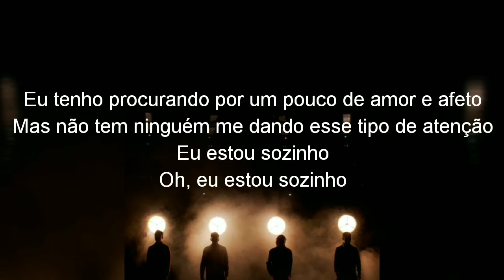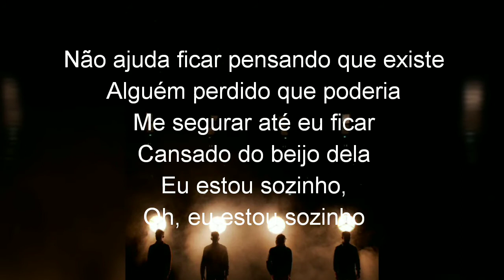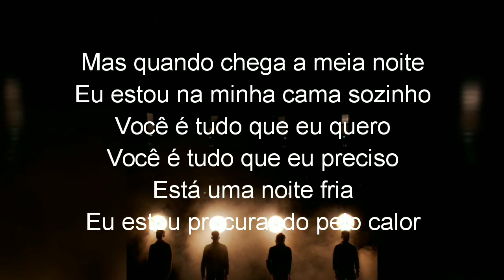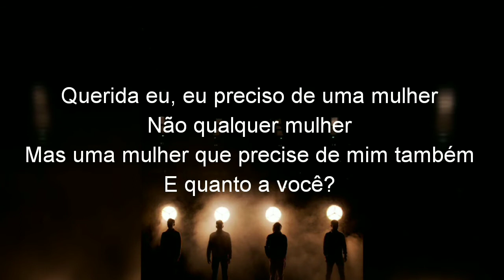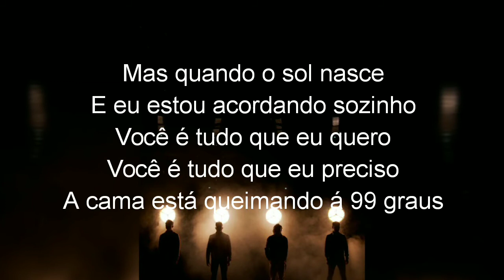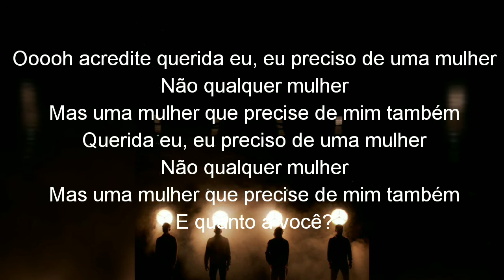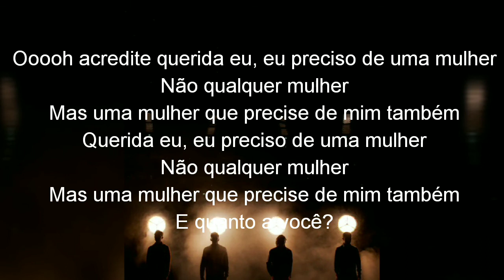McFly - I Need A Woman (Live At Anthology Tour) (Legendado-Tradução)